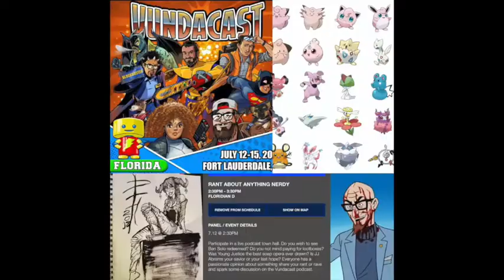Vundacast DFCU BIZARRO Awards show Florida Supercon 2018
Recorded at Florida Supercon 2018 Stephen and the Vundacast dish out Awards for the DC Universe across all multimedia.